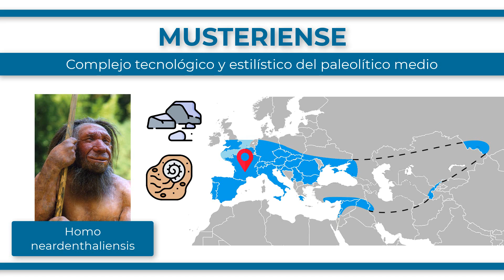¿Qué es el MUSTERIENSE?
El musteriense es un complejo tecnológico y estilístico que se engloba en el Paleolítico medio y está vinculado con el homo neanderthalensis. Surgió hace 125.000 años y pervivió hasta hace 40.000 años. Su localización geográfica contemplaba el centro y el sur del continente europeo y algunas regiones de Oriente Próximo y Asia central. El nombre procede del abrigo rocoso de Le Moustier en Francia, donde en 1860 se descubrió una industria lítica prehistórica que se asocia con los fósiles del homo neanderthalensis encontrados en 1907. Esta industria se caracteriza por el uso de materias primas principales de sílex y cuarcitas, de las cuales se desarrollaron herramientas características como son las raederas, las puntas, los hendedores y el cuchillo de dorso, entre otros.